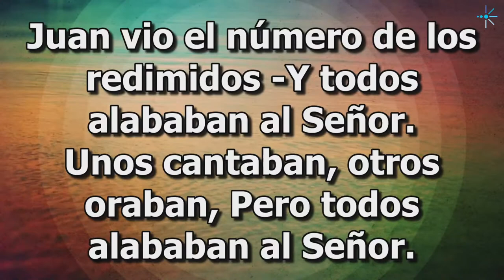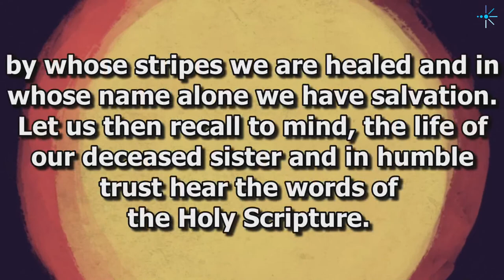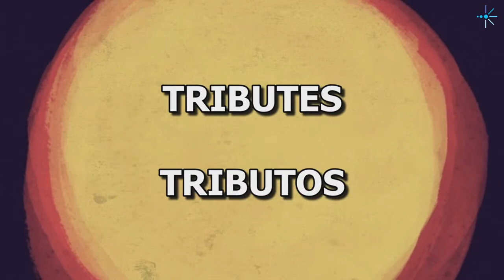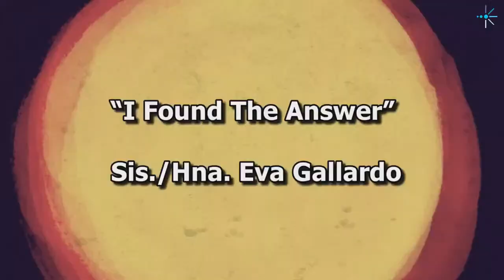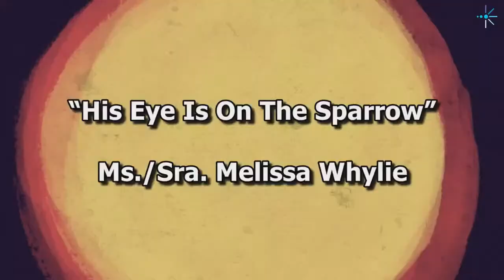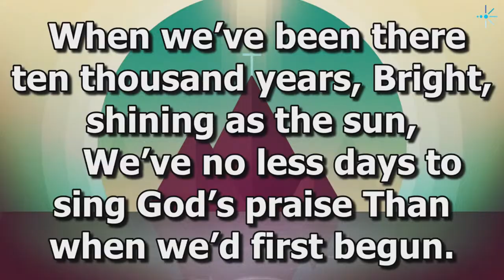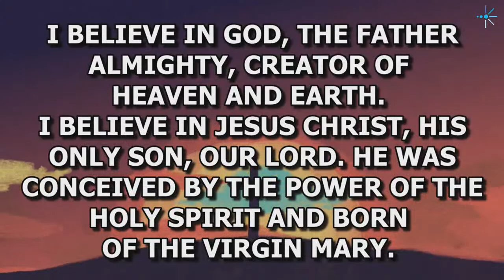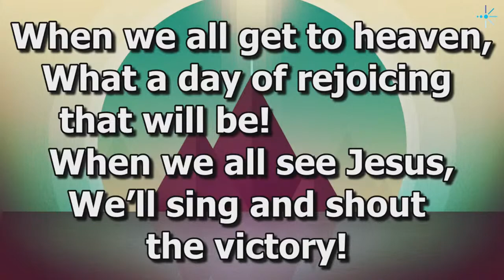The Celebration of Life of Nomaie Duncan.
The Memorial Service Live Stream in Celebration of Life of Nomaie I. Brown Duncan.

Sunrise January 12, 1933 — Sunset October 4, 2021